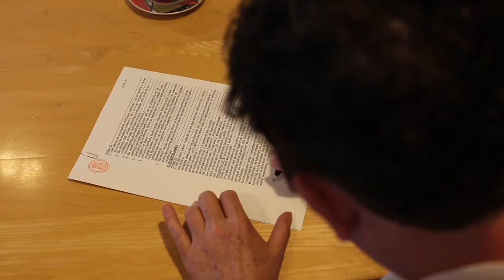Oprichting Stichting N18 Drone Projects bij Notaris Lenderink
We waren op bezoek bij Notaris Lenderink in Haaksbergen.
Eindelijk is het dan zover, na wat eerdere tegenslagen en vertragingen zijn wij er in geslaagd om onze plannen wat meer concretere vormen te geven. Dankzij Notaris Lenderink te Haaksbergen welke ons kosten vrij heeft gesponsord bij de oprichting van STICHTING N18 DRONE PROJECTS